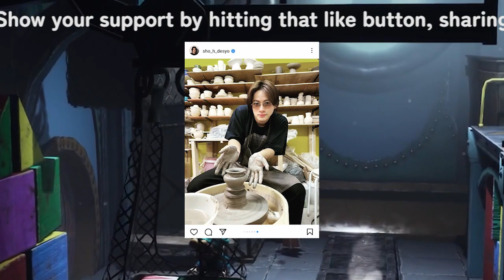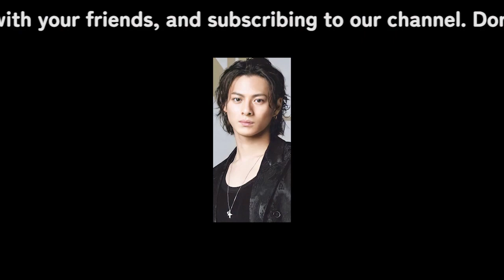【平野紫耀】平野紫耀、新たな才能の開花！プライベート陶芸体験にファンからはたくさんの称賛とツッコミが殺到